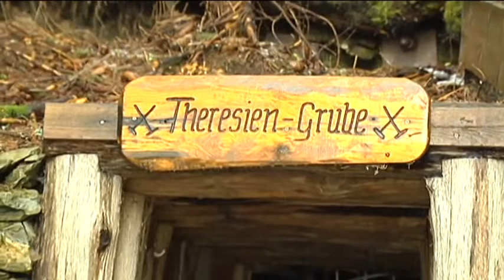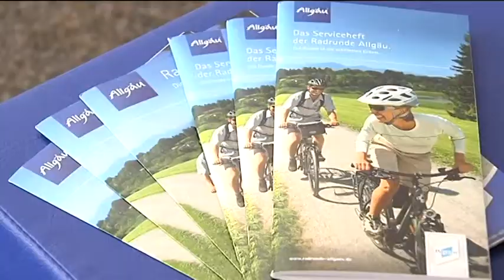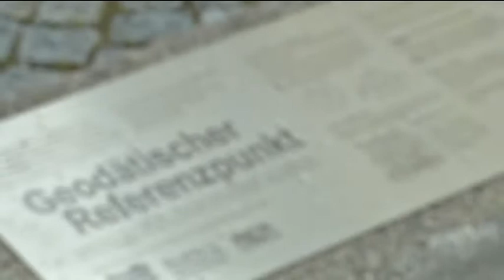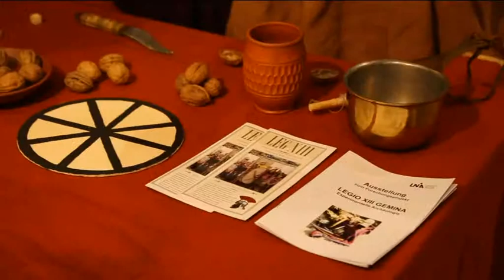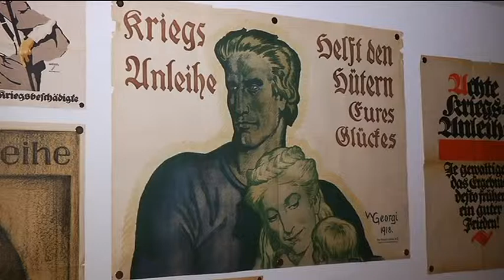Treffpunkt Freizeit - 15. Mai 2014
Die Freizeit- und Urlaubsregion Allgäu im Mittelpunkt. Treffpunkt Freizeit präsentiert Ihnen die schönsten Ausflugsziele, die malerischsten Orte und die interessantesten Kultur-Events.